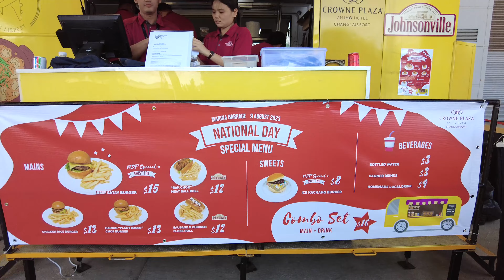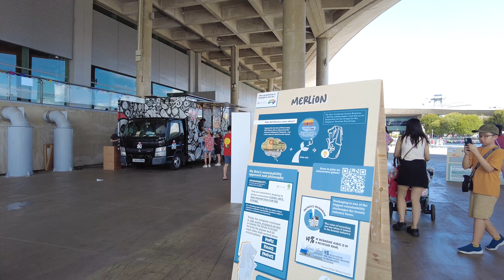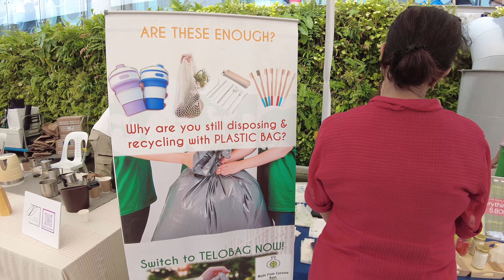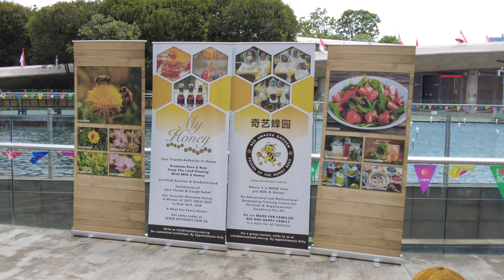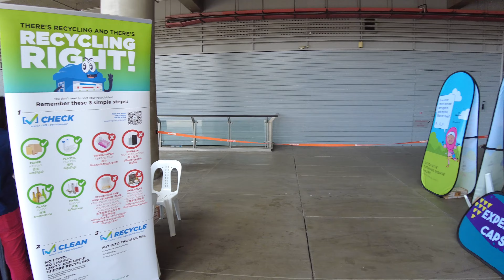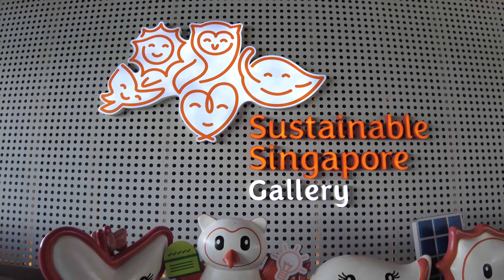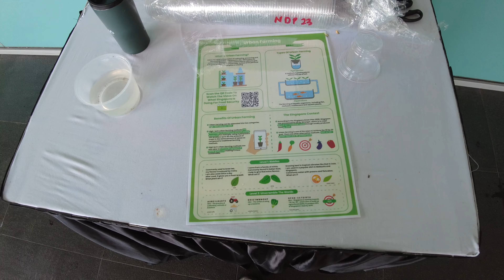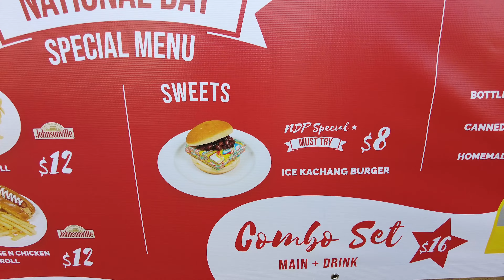National Day Celebration at Marina Barrage 4K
This simple video, we will visit an event at Marina Barrage on Singapore National Day 9 August 2023, and I had an interesting Burger to celebrate National Day there...At the Event there are some family activities, games, a small bazaar, some food trucks and a live streaming LED monitor for the NDP. Hope you all like this simple video.
You can also but\y me a coffee at "Super Thanks" too

Time Stamp:
00:00 - Highlights
00:15 - Opening
01:17 - Some displays
02:38 - Food Trucks
04:01 - Bazaar
10:36 - Games and activities
11:47 - FREE Cold Milo
13:01 - About Sustainable (Can't film some activities and the gallery)
15:06 - Roof open field activities
17:24 - Tryout NDP Special Burger 😋